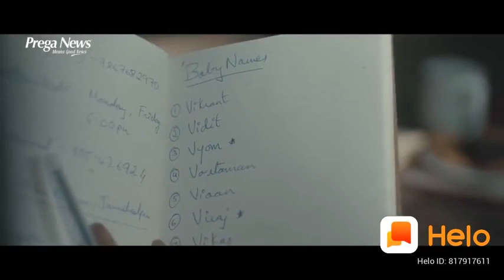Soch badi honi chaaiye